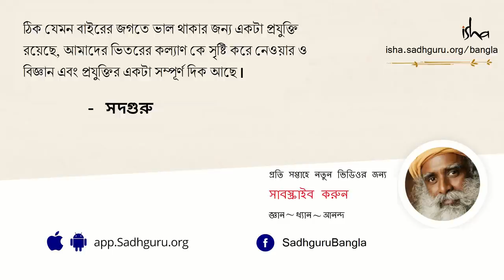জীবনে বাঁচার চমক উৎসাহটা হারিয়ে ফেলেছি _ উপায় কী?! | Why Have I Lost My Spark and Feel Demotivated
একজন ছাত্র জীবনে উৎসাহ ও হারিয়ে হতাশা হয়ে পরে, তাই সদগুরুকে তাঁর প্রশ্ন জীবনে আনন্দ, শান্তি, উৎসাহ চমক কী করে ফিরে পাওয়া যায়। তার এই প্রশ্নে সদগুরুর মজার ছলে দেওয়া বুদ্ধিদীপ্ত জবাবটি দেখে নিন।
নিরাশা কাটিয়ে জীবনের চমক খুঁজে পাবেন কীভাবে? | nirasha katiya jiboner chamok khuje paben kivabe?